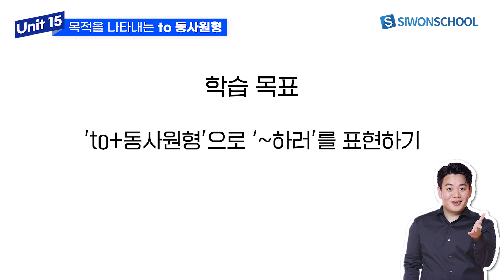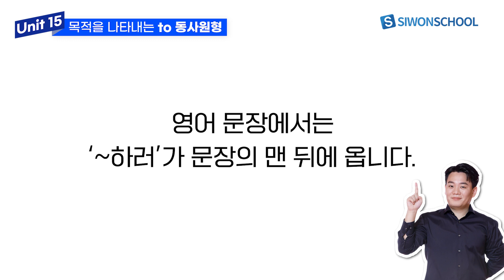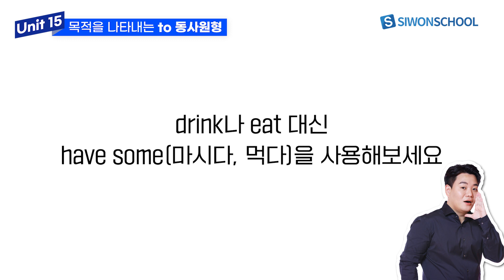NEW 이시원 강의 | 한 달 만에 영어로 말문 트기 #15 | 목적을 나타내는 to 동사원형 | 기초 영어 회화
NEW 이시원의 기초 영어 회화 강의
한 달 만에 영어로 말문 트기 #15 | 목적을 나타내는 to 동사원형

순간적으로 영작하는 법을 배워, 1초 만에 영어로 바로 말을 내뱉을 수 있는 강의
말문이 트여 일상의 간단한 대화에 자신감을 가져 보세요! 👍